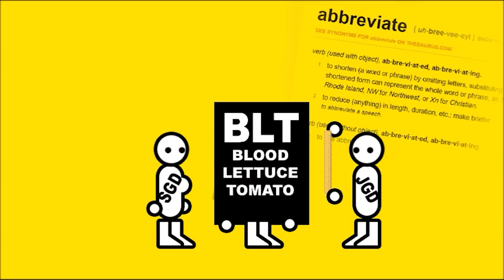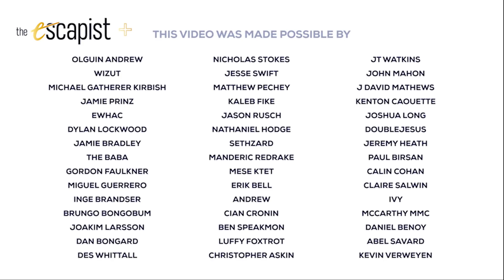BPM: Bullets Per Minute (Zero Punctuation)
This week on Zero Punctuation, Yahtzee reviews BPM: Bullets Per Minute.